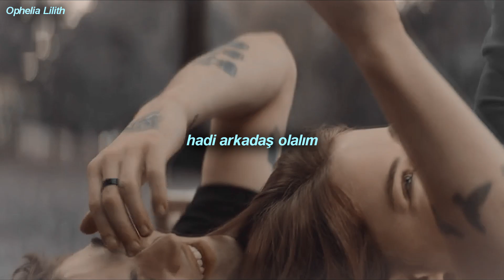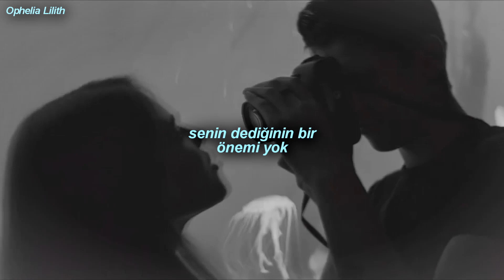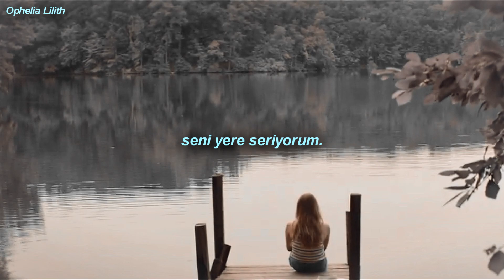Emily Osment - Let's be friends (Türkçe Çeviri) | After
bir süredir ailesel sebepler yüzünden moralim bozuktu ve video atmak için yeterince iyi hissetmiyordum ama arayı da açmak istemedim umarım seversiniz patateslerim iyi seyirler ❤

film :After

lyrics
Hey, what's your name?
I think I like you
Come a little closer now
Wait, what'd you say?
Is that your girlfriend?
Think I'll be turning that around
Don't you wanna?
Don't you wanna?
Don't you wanna know,
What it would feel like?
Let's be friends so we can make out
You're so hot let me show you around
I see what I want and I wanna play
Everyone knows I'm getting my way
It doesn't matter what you say
I'm knocking you down, down, down
I'm knocking you down
Hey, let me flip though the pages to something outrageous
Potentially maybe it could be more
But don't get your hopes up, first let's just hook up
Maybe you'll be what I'm looking for
Don't you wanna?
Don't you wanna?
You got my permission
Don't need no admission
Cause I'm on a mission
You got my attention
There's no need to mention
The way
The way you feel
'Cause you're in my vision
I need a decision
So take a position
There's no need to question
My every intention
'Cause this
'Cause this is real
I'm knocking you down, down, down ('cause we're young)
(Let's have fun, let's have fun)